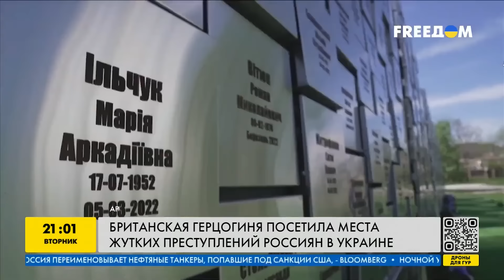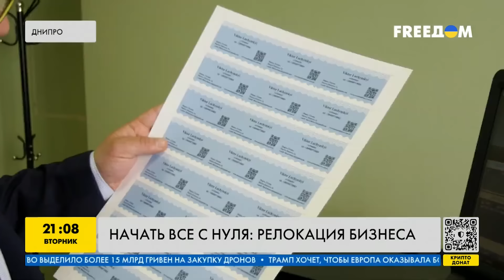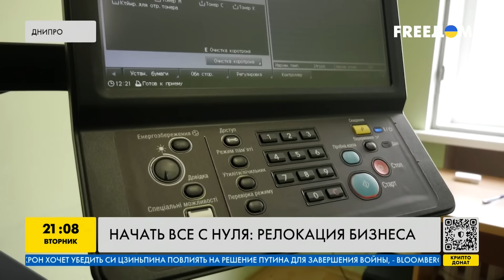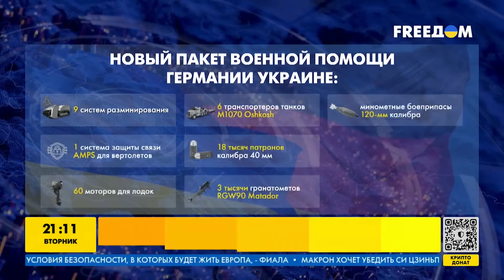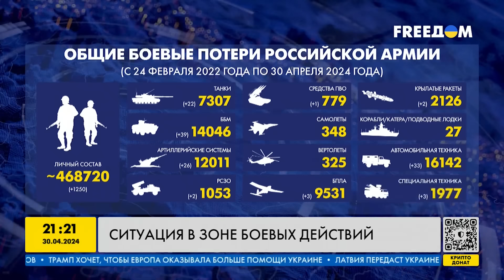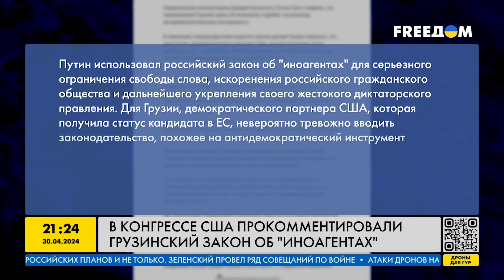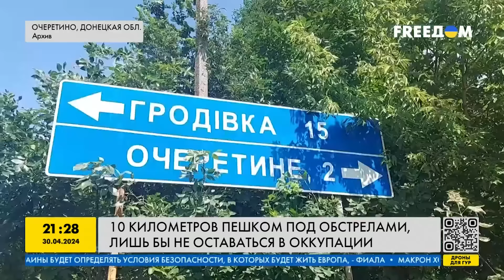Очень ЖАРКО В КРЫМУ! Комбо-удары — ущерб РФ! УСЛОВИЯ вступления Украины в НАТО! — ИТОГИ за 30.04.24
Много бавовны в Крыму! Плацдарм ВСУ на левом берегу Херсонской области: подробности. Ракетный удар РФ по Одессе: все последствия. Латвия передаст Украине новую партию военной помощи. Что в нее входит? Германия передала боеприпасы! Подготовка к спецтрибуналу по преступлениям РФ. Украина успешно выстраивает отношения с НАТО. Зеленский назвал условия, при которых страна вступит в альянс. О самых важных новостях за день — в нашем видео!